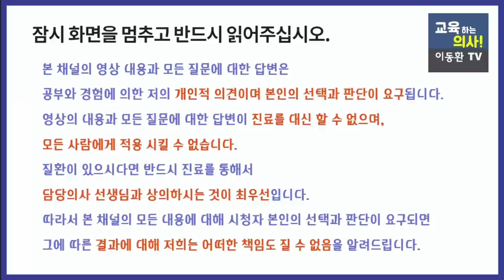[치매예방] 이런 증상이 있으면, 치매 위험신호로 봐야 합니다. 우리가 잘 모르고 넘어가기 쉬운 치매 위험신호 5가지 말씀드립니다.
이동환커피 로우카페인커피 닥터블랙 황금비율 구매사이트